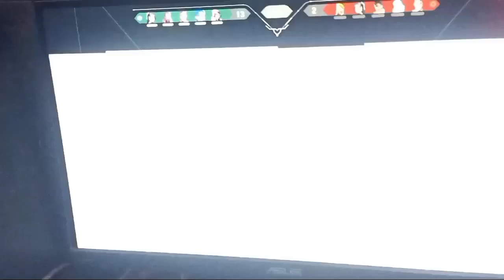VALORANT GAME - 10/15/2022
ehdrian Abasia